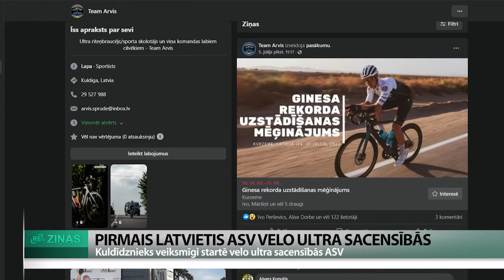ReTV: Kuldīdznieks veiksmīgi startē velo ultra sacensībās ASV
“Es cenšos parādīt, ka arī cilvēkam no Latvijas viss ir iespējams,” saka sporta skolotājs no Kuldīgas un Latvijas velo ultramaratonists Arvis Sprude. Aptuveni trīs gadus viņš gatavojās ekstrēmām daudzdienu sacensībām Krievijā, bet gada sākumā plānus nācās krasi mainīt. Viņš ir pirmais sportists no Baltijas, kurš piedalījies un finišējis pasaulē prestižajās un smagajās ultra velo sacensībās “Race Across America”, 12 dienās pieveicot 5000 kilometru. Arvis ir atgriezies no Amerikas un nu gatavojas uzstādīt Ginesa rekordu.

Pērn uzvarot sacensībās Polijā un iegūstot arī pasaules rekordu ar visvairāk nobrauktajiem kilometriem septiņās dienās, Arvis Sprude kvalificējās pasaulē par prestižākajām uzskatītajām ultra riteņbraukšanas sacensībām pāri visai Amerikai “Race Across America”. Šogad bija 40. reize, kad tās notika, un pirmā reize, kad uz starta līnijas bija kāds no Baltijas. Mērot ceļu pāri Amerikai nozīmē būt gatavam pieveikt teju 5000 kilometru cauri 12 štatiem, kalnu grēdas ar mums neierasto retināto gaisu un tuksnešus ar mums neierasto karstumu līdz pat 46 grādiem. “Visi favorīti un pārējie, kas grib nobraukt labi, viņi jau uz turieni brauc mēnesi iepriekš un trenējas, dzīvo tuksnesī, lai adaptētos. Mēs ieradāmies divas dienas pirms starta, plus es vēl saslimu pirms starta, saaukstējos. Skaidrs bija viens, ka mans vienīgais mērķis šajās 12 dienās ir nofinišēt,” saka velo ultramaratonsts, skolotājs Arvis Sprude.

Distance bija jāveic 12 dienās. Tas nozīmēja dzelžainu disciplīnu, miegam diennaktī atvēlot kādu pusotru stundu. Gadījies uz riteņa arī iemigt. Arvis neslēpj, ka bijis brīdis, kad nogurums tik ļoti ņēmis virsroku, ka gribējies visu mest pie malas. Spēku sasparoties devis zvans uz mājām. Arvja Sprudes dzīvesbiedre Anda Zvingule-Sprude saka: “Tanī mirklī es redzēju, ka viņš ir pilnīgi noguris, sabēdājies. Zināju, ka man nav variantu, man viņš ir jāatbalsta, jāuzmundrina, jāsaka, ka viss būs labi - šis ir tāds mirklis, nekas, to pārdzīvos, brauc tālāk, es gaidīšu tevi mājās.”

Jāteic, ka arī komanda no Latvijas, kas Arvim palīdzēja it visā, salīdzinot ar citiem sportistiem, bija viena no jaunākajām un mazāko skaitu. Viņi atzīst – dramatiskākais bijis pats sacensību noslēgums. Arvja kolēģe, komandas dalībniece Klinta Āboliņa stāsta: “Tad, kad amerikāņi mums jau teica - jums ir jau jāsagatavo tam, ka viņš nenobrauks, - laikam ieslēdzās kaut kāds latviešu spīts, ka tā nevar būt. Es vienkārši viņam prasīju, vai viņš var vēl kaut kur savās pēdējās šūnās atrast to spēku, lai pabeigtu, jo, pazīstot Arvi, viņam nepietiks ar to, ka iebrauks minūti vēlāk.”

Vecuma grupā līdz 50 gadiem Arvis ierindojās 6. vietā no 30. Šobrīd Arvis gatavojas nākamajam izaicinājumam – iegūt Ginesa rekordu.

Ginesa rekorda uzstādīšanas mēģinājums būs jūlija pēdējā nedēļā pa Kurzemes ceļiem.